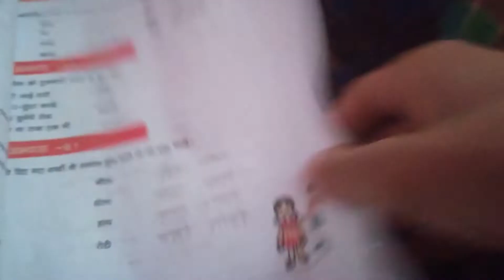my first vlog my new vlog💥💥💥💥